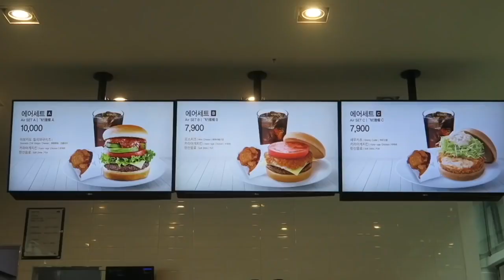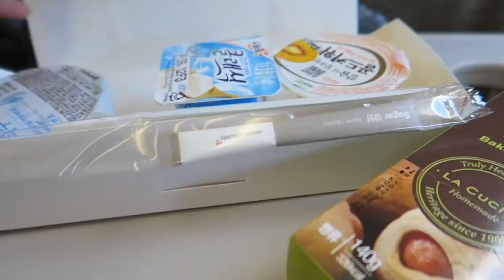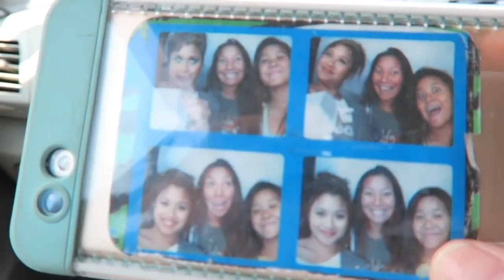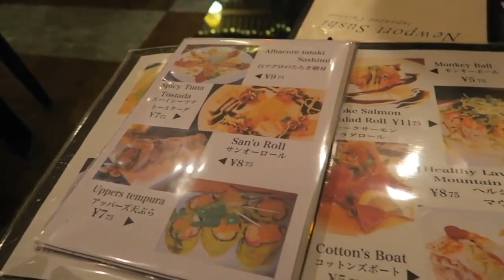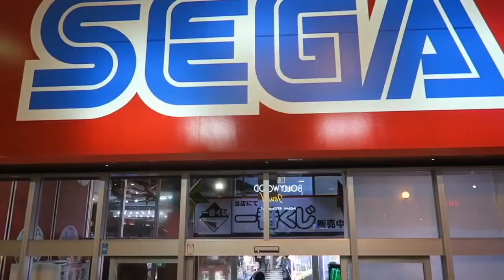VISITING MY SISTER IN JAPAN PT 1